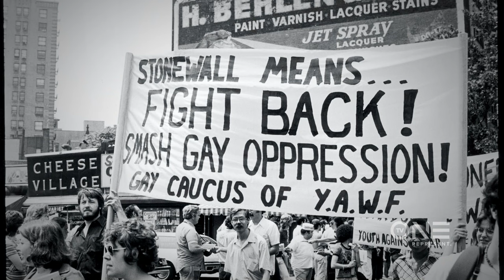Represent With PRIDE | Eugene Daniels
"You're taking our name on Air Force One..." Eugene Daniels doesn't hold back while sharing his journey from D1 football to covering the most powerful in Washington. The White House correspondent, POLITICO Playbook Co-Author, and MSNBC Political Analyst reflects on the responsibility of standing on the shoulders of his ancestors. This Pride month, we shine a light on Eugene, who reminds us to take up space in every room we enter. for more.